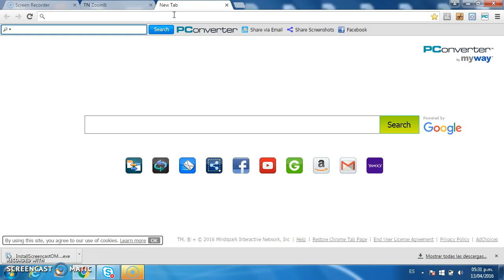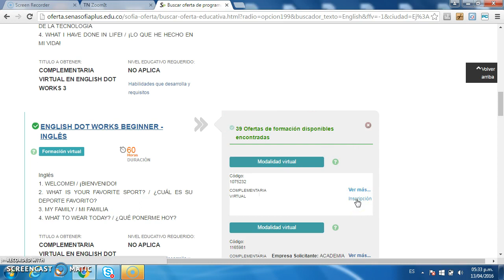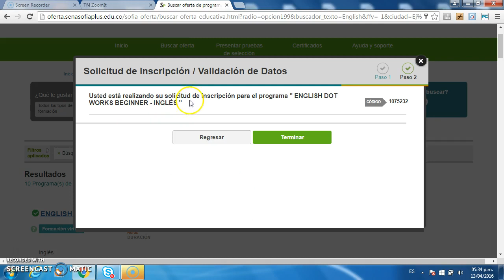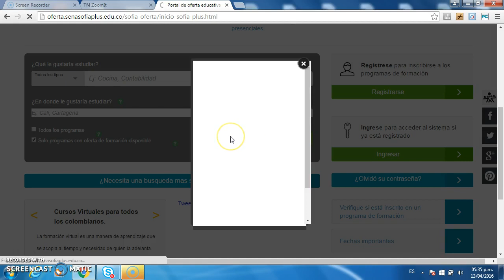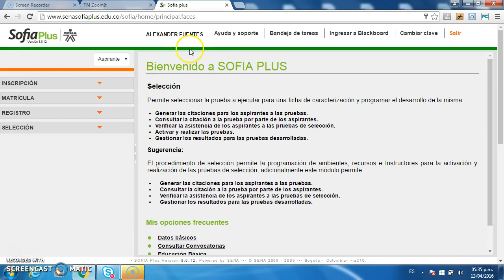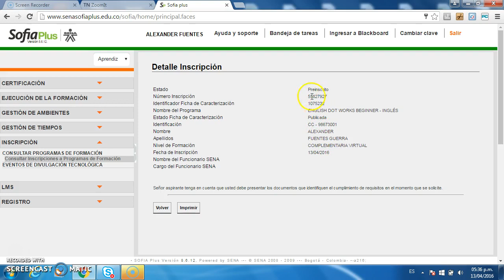¿Cómo inscribirse a un curso de inglés en Sofia Plus?